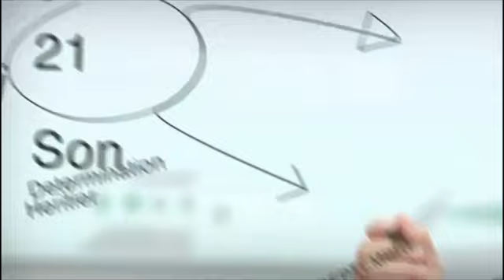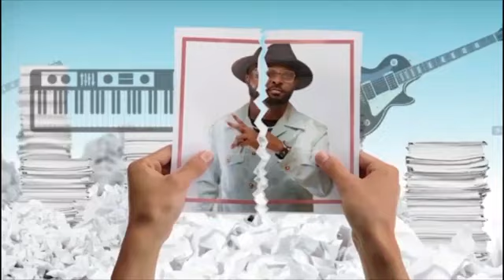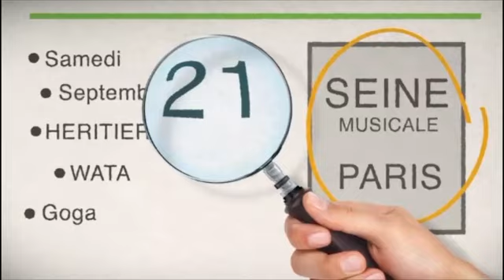JUVENTUS: WAZEKWA à détruit ma vie "12 oyo eza chez WAZEKWA eleki ya WENGE" ba benga na ngai.